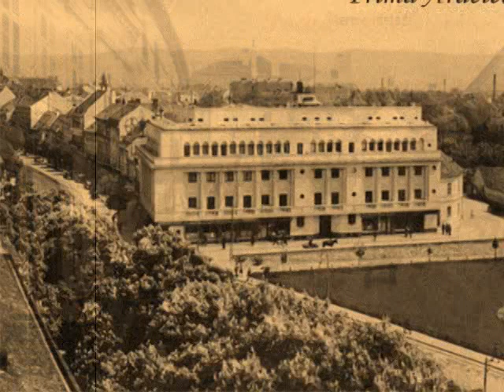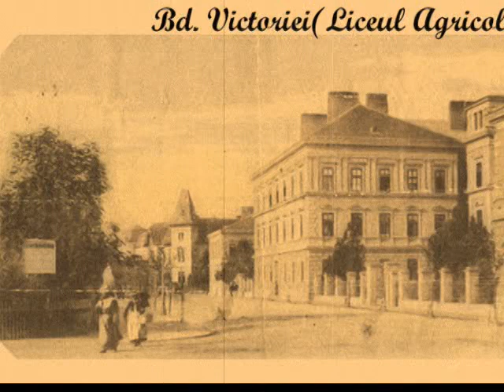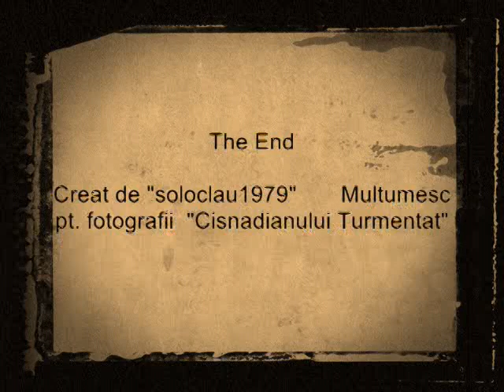Cisnadie&Sibiu old pictures